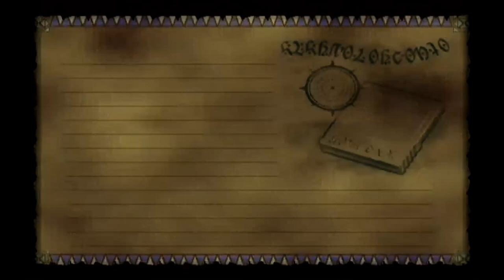Start to Finish - Let's Play Skies of Arcadia, Episode 31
It's time to get the band back together, after we indulge in a little naked greed.

Hello and welcome to Start to Finish! This is where I, Matt Bowyer, play video games from the very start to the very finish, or at least that's the idea. Come for the friendly chatter and mild incompetence, stay for the rambling commentary and the emotional breakdowns. It'll be great fun!